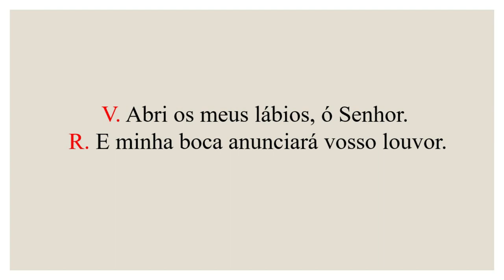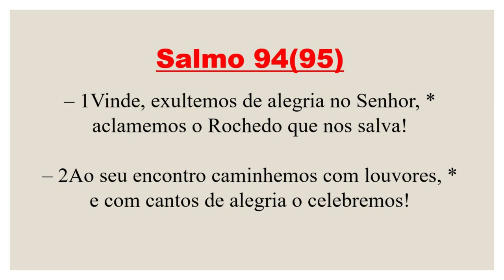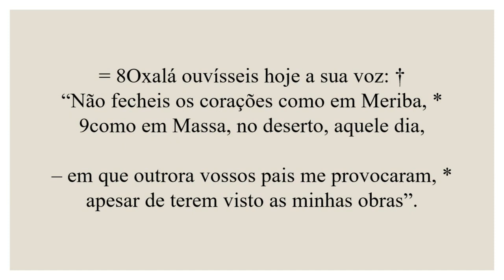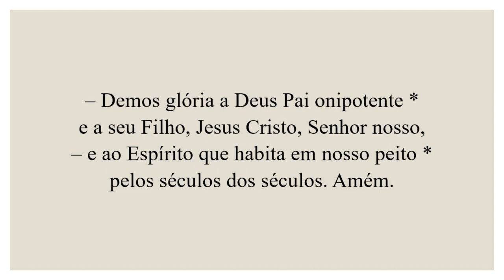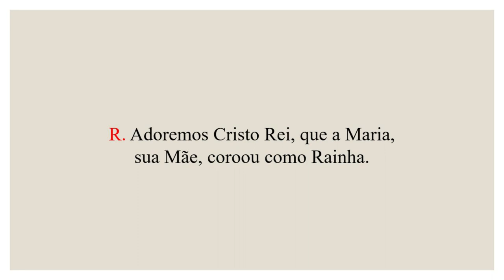Invitatório- 22 de Agosto de 2023| 20ª Semana do Tempo Comum| Nossa Senhora Rainha